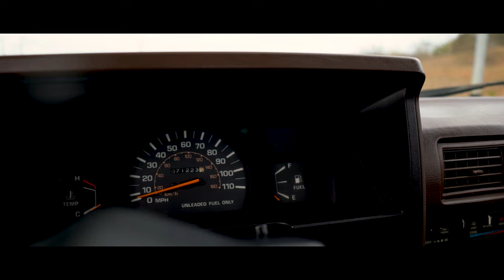1986 Toyota Pick Up For Sale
JT4RN50R5G0125137
Odometer Reading: 71,221
71K Original Miles
Clean Car Fax
Original Body
Professional Color Correction
Ceramic Coated
Factory Wheels and Caps
New Rear Bumper
Bench Seat
Stock Interior
5 Speed Floor Shifter
22R 2.4L Inline 4 Engine
Power Brakes
Disc Brakes on the Front
Rear Wheel Drive
Five Speed Transmission

Here we have a 1986 Toyota Pickup for sale. Quickly becoming some of the most desirable classic trucks in the market you won't want to miss out on this doll. With only 71K miles on it and having a clean CarFax you can rest assured this is phenomenal truck that will have you cruising back in time from the moment you sit down. We will start off with the exterior of this Pick Up. The body on it is in phenomenal condition with excellent body lines and fit of all the panels. This truck looks to boast a lot of original paint, we had it professionally color corrected and ceramic coated to ensure that it stays maintained going forward. The Desert Tan does an excellent job of showcasing this '86 and is accented by the Brown Lettering on the tail gate. Inside the bed is all rock solid and you'll notice it even still has the side access panels. Up front we can see that the trill in beautiful and that the front bumper is equally nice. Out back it has had a new chrome step bumper installed along with new brackets. All of the glass in this Toyota is beautiful as well and all of the seals and weather stripping are good. To finish off the stance it's sitting on the factory wheels with the stock Toyota Center caps and a set of Cooper Tires.
Next, we will look at the interior of this '86. On the inside it's equally impressive and looks to be mostly all original as well. It features the two tone Tan and Brown color scheme that flows perfectly with the exterior. We can see the door panels are in phenomenal condition and have the standard crank windows that go up and down with ease. This pickup has the original bench seat that is also very nice, but does show some age with a small spot on the driver side seat bottom. It also has the factory rubber floor pan mat that is very nice as well. We can see this truck has the 5 Speed manual trans with the floor shift. Looking at the dahs we can see it appears to be original as well and is also in excellent condition. All of the gauges are very nice and working as it should and it has the pull handle emergency brake that's also working. To finish it off it has the stock steering wheel.
Finally, we will get to the driveline of this Toyota. Under the hood you couldn't ask for a cleaner original truck as all of the inner fenders and firewall are rock solid and show no signs of abuse. The power comes from the 22R 2.4L Inline Four Cylinder engine. It's dressed out like it would have been from the factory with the black air cleaner. All the hoses and lines are in great condition. We can also see that the radiator, fan, and shroud are equally nice. The 22R Engine is mated to the factory 5 Speed manual transmission that goes out back to the factory rear end. This Pickup comes with Power Brakes with Disc on the Front and Drums out back. When you look under this truck you are sure to be impressed as all of the floors and frame look to be original and show no signs of abuse or damage from over the years. This truly is a rock-solid survivor Toyota Pick Up. On the highway it runs out excellent and goes through the gears with ease and the clutch is in great condition. Don't miss your chance to cruise back in time with this Classic Toyota Pick Up.
If we can help you in any way with questions or a specific picture, you can call our office at .